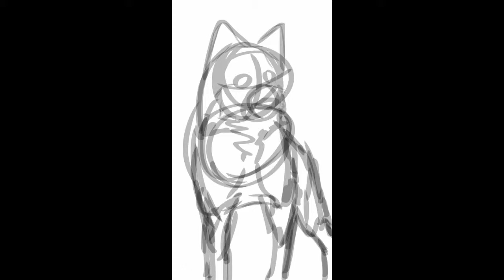Wolf Speed Paint - Tiberius OC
Hey guys , ApolloWolf Productions here 😜
So sorry for the absence of vids lately ...
I've been super busy with school and plus .
I'm kinda ...well Lazy 😝

Anyway ...
Let me tell you a little bit about this vid I've created for u guys 😎

This video is actually my very first speed paint video 😃

Info about the speed paint :
Character - Tiberius ( created by ApolloWolf Productions [no stealing ! ] )
Song : Anything - Hedley
Painting tool : IPad and Procreate app
( it's extremely similar to a photoshop tool )

~ApolloWolf Productions